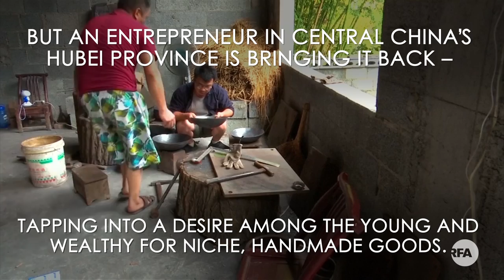China's Millennials Get a Taste for Handmade Woks | Radio Free Asia (RFA)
It’s part of a growing desire among China’s young and wealthy for niche, handmade goods.